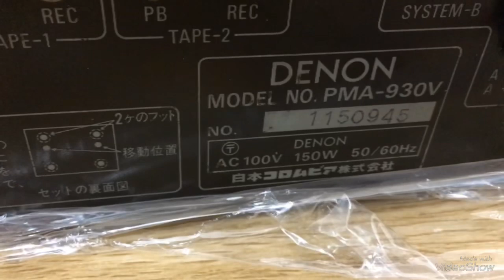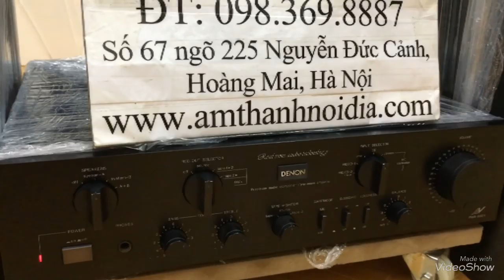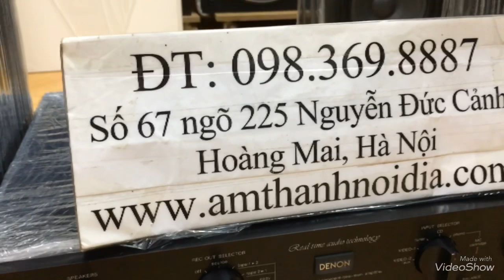Loa jbl lx600 Amly Denon930V Nhật Mỹ bộ dàn audio bãi giá 17,8tr Thắng Audio 0983698887